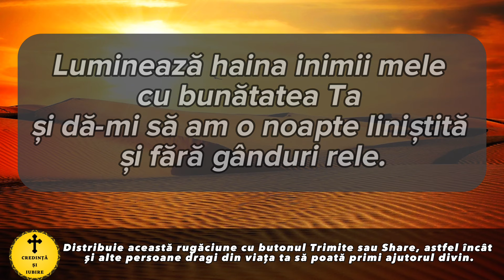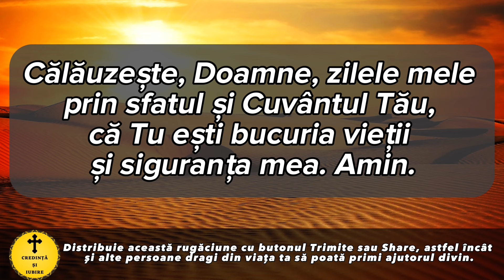Rugaciunea Serii De Duminica 14 Iulie 2024 – Rugaciune Scurta Si Puternica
Roagă-te neîncetat!